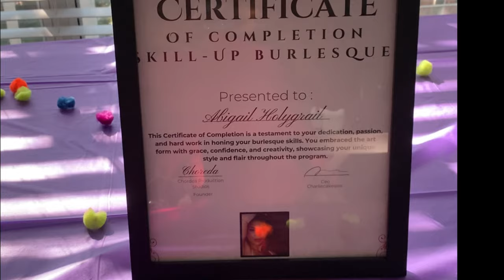Show Girl Vlog| Burlesque Pool Party| Getting out my funk| Back to working out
Support Charliecakessss and view more of her work & Business

Don't forget to tag Charliecakessss @ us to let us know what you think of this week's episode!